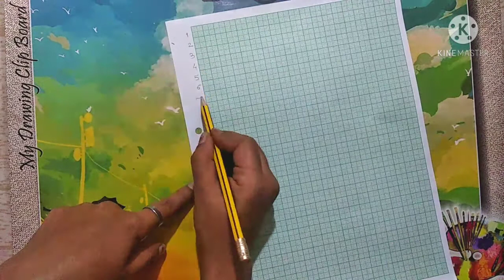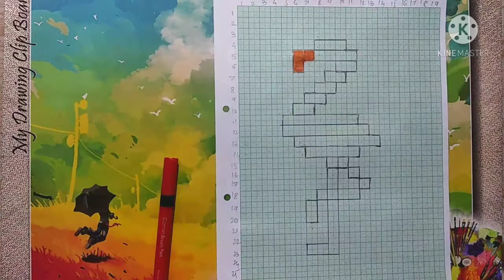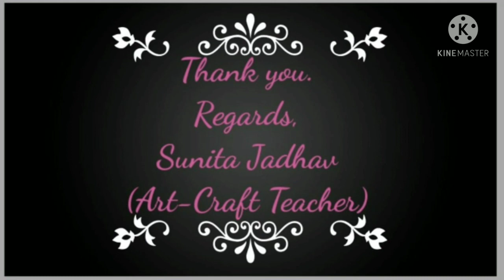Graph designs and patterns